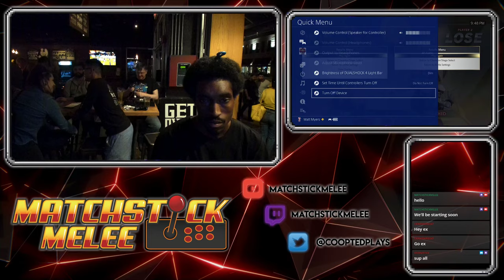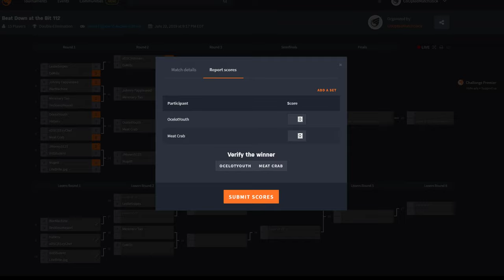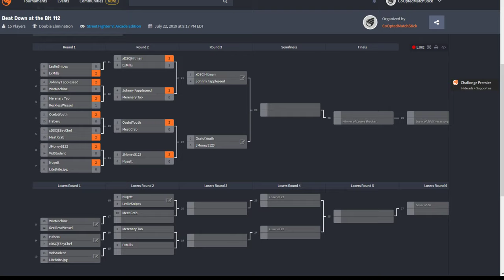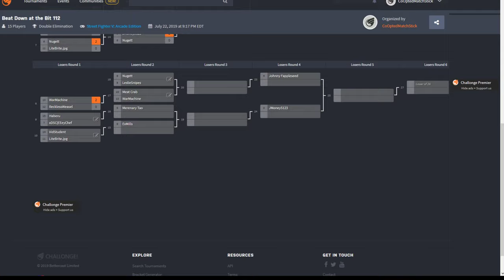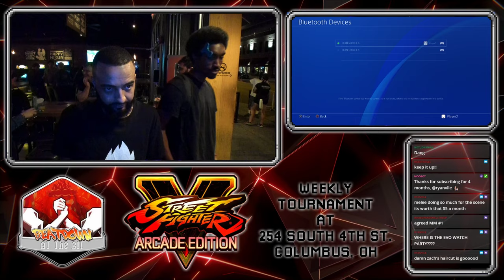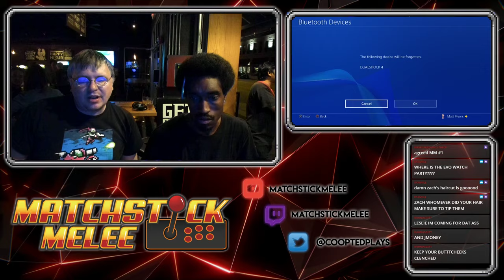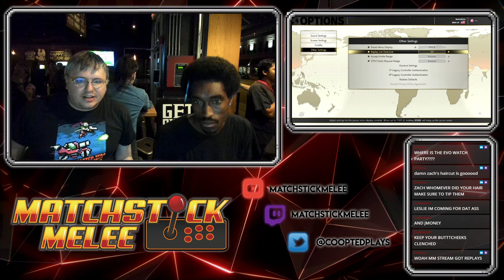SFV Weekly Tournament #112 @16 Bit Columbus ☆Time Stamps in Description☆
[01:30] - EXMills (Ken) vs Leslie Snipes (Cody)
[08:00] - LiteBrite.jpg (Claw) vs Nuggett (Koiln)
[16:40] - XDSC|Eyyy-Chef (Cammy) vs MeatCrab (Alex)
[22:30] - Mercenary Tao (Birdie) vs RecklessWeasel (Zangief)
[34:25] - Johnny Fappleseed (Urien) vs WarMachine (Guile)
[43:30] - Heberu (Nash) vs OcelotYouth (Claw)
[49:45] - JMoney5123 (Claw) vs VidStudent (Zangief)
[56:20] - xDSC Hitman (Ryu, Dictator) vs EXMills (Ken)
[1:05:20] - Johnny Fappleseed (Urien) vs Mercenary Tao (Karin)
[1:13:35] - OcelotYouth (Claw) vs MeatCrab (Alex)
[1:20:25] - Nuggett (Guile) vs JMoney5123 (Claw)
[1:27:15] - JMoney5123 (Claw) vs OcelotYouth (Birdie)
[1:37:10] - xDSC Hitman (Dictator) vs Johnny Fappleseed (Urien)
[1:46:00] - WF - xDSC Hitman (Dictator) vs OcelotYouth (Claw)
[1:59:00] - MeatCrab (Alex) vs WarMachine (Ibuki)
[2:11:00] - EXMills (Ken) vs VidStudent (Zangief)
[2:18:50] - EXMills (Ken) vs Mercenary Tao (Rashid)
[2:28:30] - JMoney5123 (Claw) vs Mercenary Tao (Mika)
[2:39:20] - Johnny Fappleseed (Ryu, Urien) vs Mercenary Tao (Mika)
[2:46:00] - LF - xDSC Hitman (Dictator) vs Mercenary Tao (Mika)
[2:54:54] - GF - xDSC Hitman (Dictator) vs OcelotYouth (Birdie)